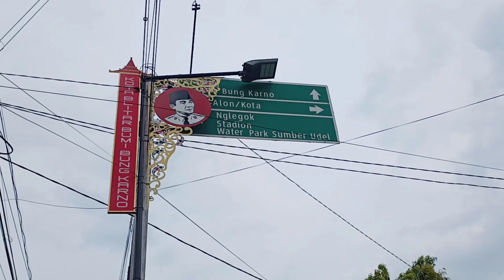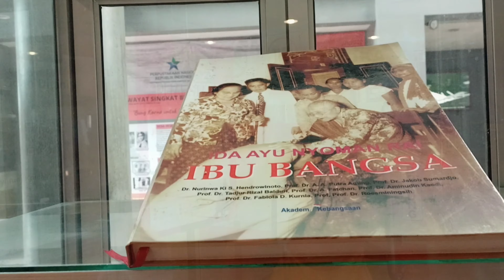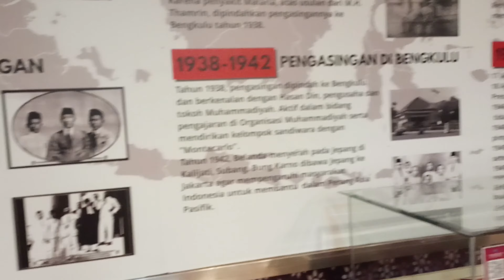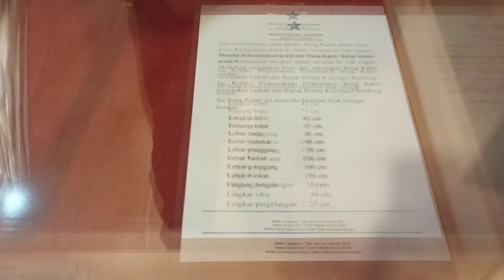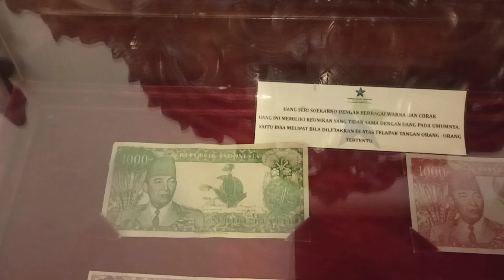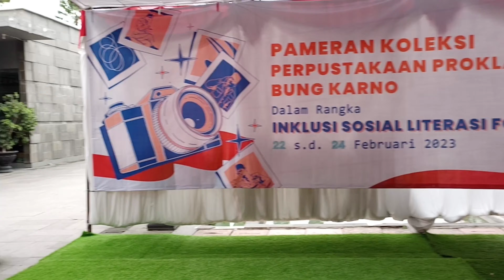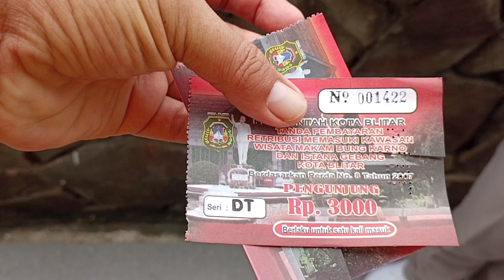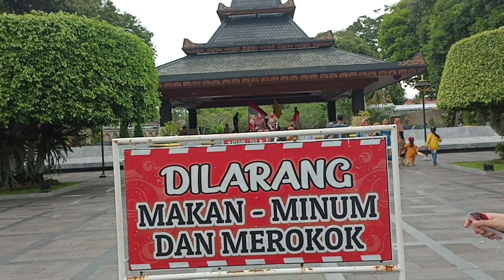KONDISI MAKAM BUNG KARNO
Soekarno adalah Presiden pertama Republik Indonesia yang menjabat pada kurun waktu 1945–1967. Ia adalah seorang tokoh perjuangan yang berperan penting dalam memerdekakan bangsa Indonesia dari pengaruh kolonialisme Belanda. Bersama Mohammad Hatta, ia memproklamasikan Kemerdekaan Indonesia pada tanggal 17 Agustus 1945.